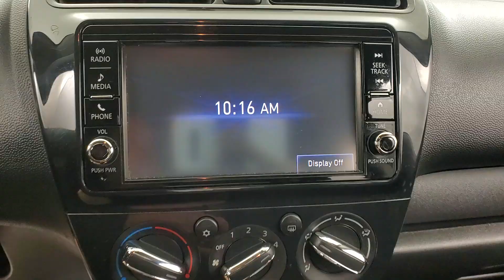2019 Mitsubishi Mirage G4 ES MEDIA SCREEN BACK-UP CAMERA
Stock #:F00566

ONE OWNER, BACK-UP CAMERA, BLUETOOTH CONNECTION, CLIMATE CONTROL, USB, 118-POINT INSPECTION PROCESS.
CARFAX One-Owner. Clean CARFAX. Why buy from Car Vision? (1) We are a ''No-Hassle No-Haggle'' dealership! We pre-discount our cars, so you do not need to worrying if you got the best price! (2) Our salespeople are non-commissioned, and won't be pushy about a purchase. (3) We remove the fear of purchasing a pre-owned vehicle with our Comprehensive Extended Service contracts, and provide a FREE Vehicle History Report for each car. (4) We handpick only the best vehicles, and each vehicle goes through a meticulous 118-point inspection process. (5) Are you are looking to sell your car? We buy cars! ***Our ''Market Based'' pricing philosophy ensures you pay below the current market average for the same car with comparable mileage! We utilized cutting edge software which pulls data from every major auto website. Our goal is to price our cars low enough to sell within 30 days. This means you get our best price without having worry if you paid too much.***